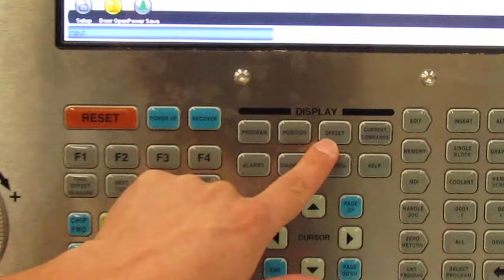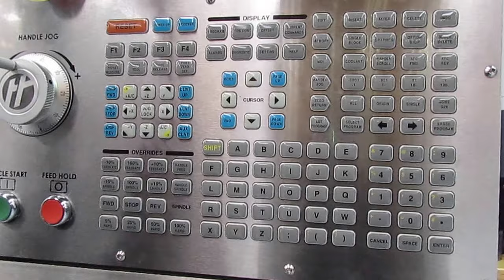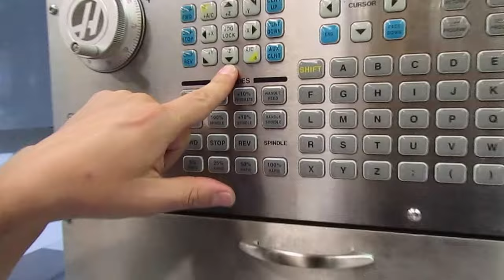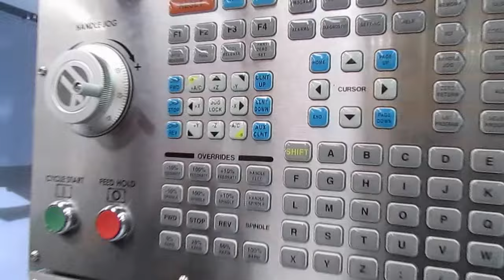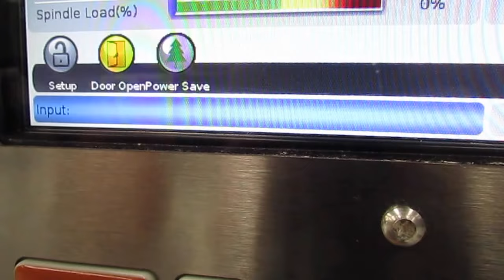Medición de herramientas de modo manual en Centro de Maquinado Vertical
En el siguiente video, le compartimos la forma para medir una herramienta de forma manual en su Centro de Maquinado Vertical Haas.